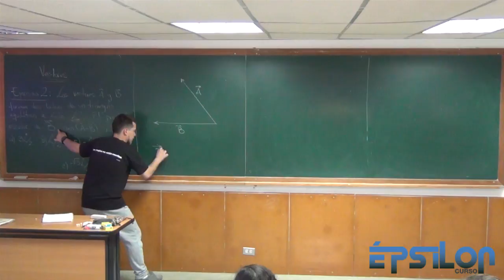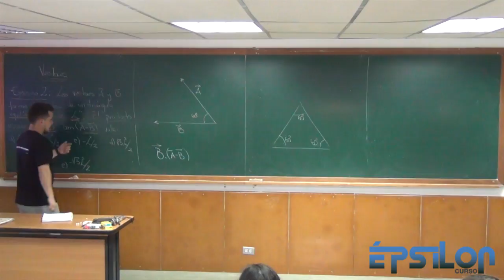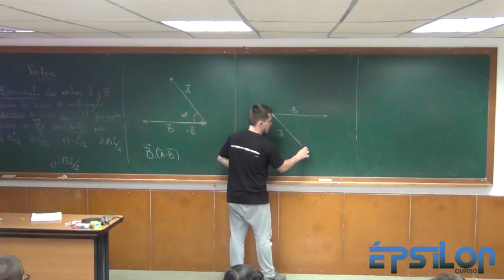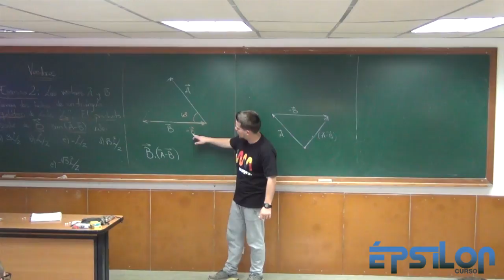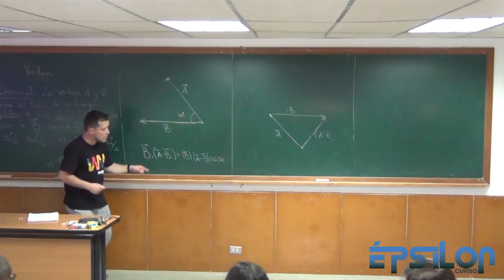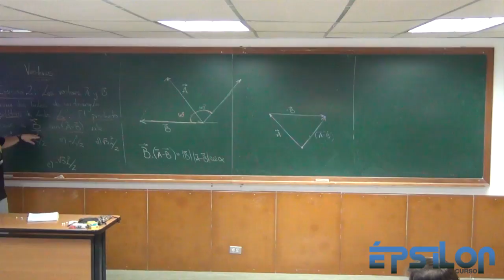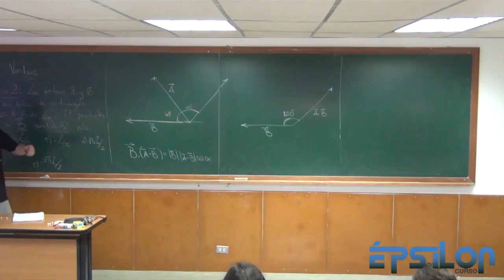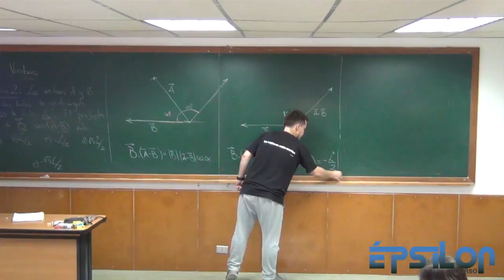Vectores (Ejercicio 10)